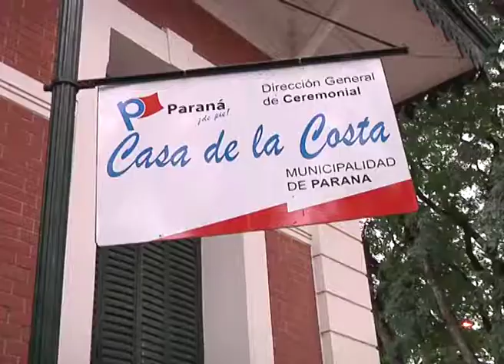NOTA DAD TRANSPORTE 18 04 17